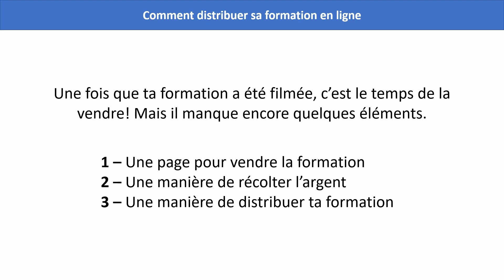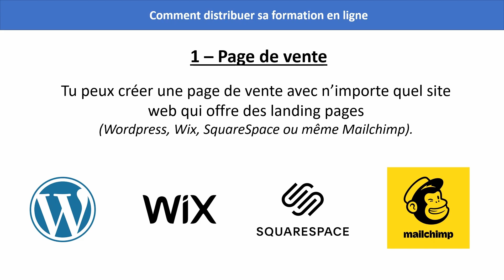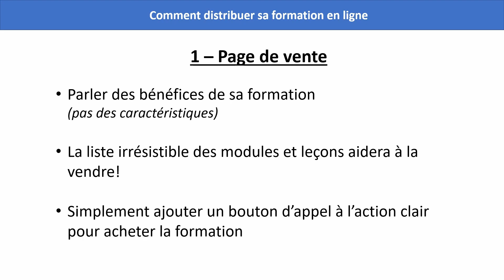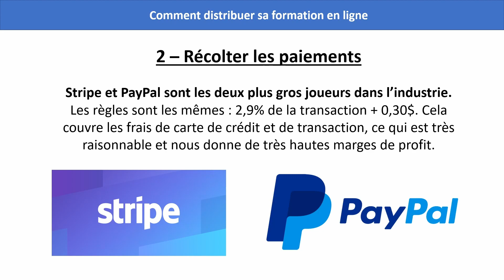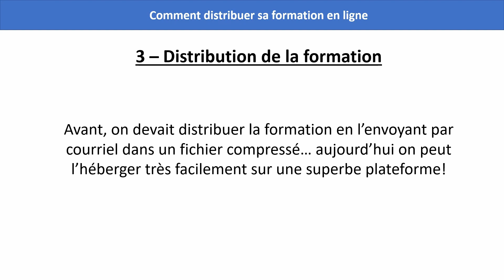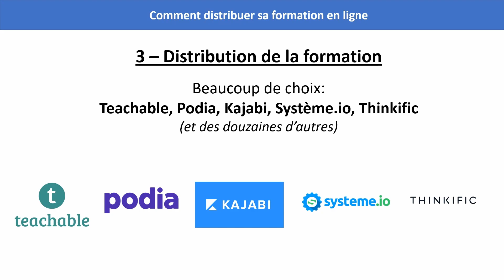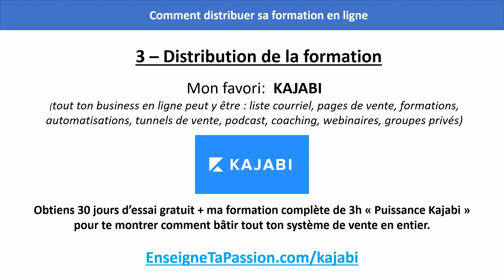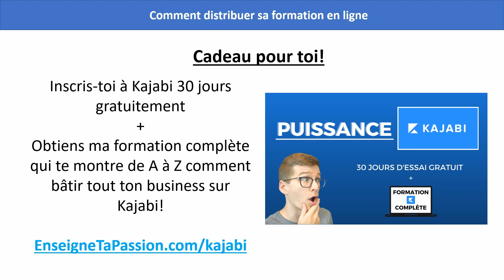Lancer une formation en ligne: quelles plateformes utiliser pour la vendre (4 de 6)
►► Essaie Kajabi 30 jours gratuit + reçois ma formation complète « Puissance Kajabi » en cadeau!

Une fois notre formation filmée, nous avons besoin de trois choses :

1- Une page de vente
2- Une façon de récolter les paiements
3- Une façon de distribuer ou donner accès à la formation

Alors que c’était extrêmement compliqué de faire tout ça il y a 10-15 ans sur internet…

Aujourd’hui il n’a jamais été aussi facile de tout faire ça!

Dans cette partie 4 de 6 sur ma série « Lancer un cours en ligne », nous allons découvrir comment vendre et distribuer sa formation et tous les services et plateformes requis pour le faire.